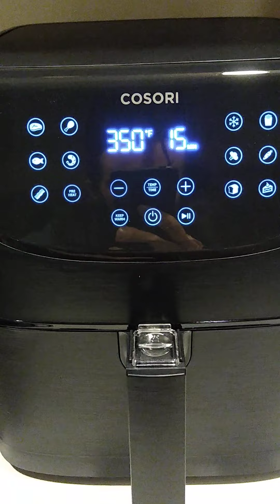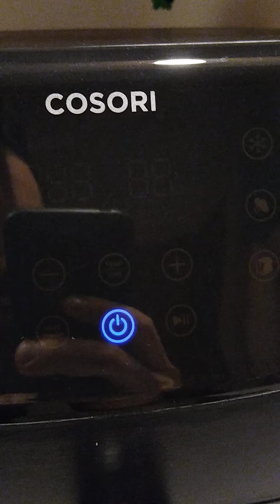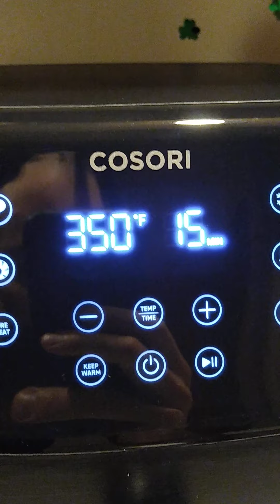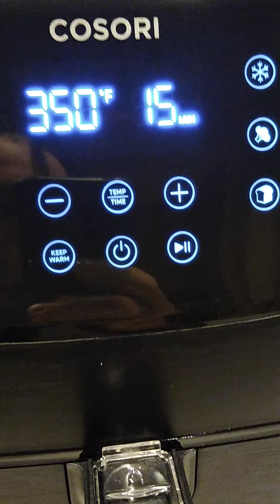new air fryer funny story time! amazon.com cosori story